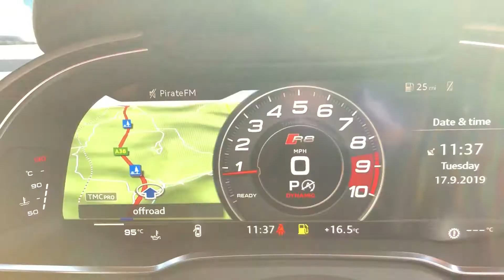2018 AUDI R8 V10 PLUS 602bhp FOR SALE at Castle Motors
Castle Motors are pleased to offer for sale

2018 AUDI R8 V10 PLUS COUPE 602BHP

Metallic Black with Black Diamond Quilted leather, very high specification 602bhp PLUS model with full exterior Carbon Fibre Package Inc Sigma Blades in Carbon, Carbon rear wind, Carbon front and rear diffusers, Carbon mirrors, Black exhaust finish, 20 inch Black Y Spoke alloys, Audi Carbon Ceramic brakes, interior Carbon Fibre package, Audi SPORT Package with Magnetic ride & Dynamic steering, heated and electric adjustable seats, Bang & Olufsen Premium hifi B&O, full Virtual Dashboard with Sat Nav, Audi Multimedia connectivity, reversing camera, Audi adjustable Drive Select modes with switchable exhaust, keyless drive, tyre monitor, G-Meter, cruise+++. Only 8,000 miles from new, Audi serviced and immaculate throughout, cost £146,700 new with this specification

£95,000

All of our vehicles are presented to the very highest standards possible having gone through our comprehensive multi-stage preparation, in our own in-house workshops.